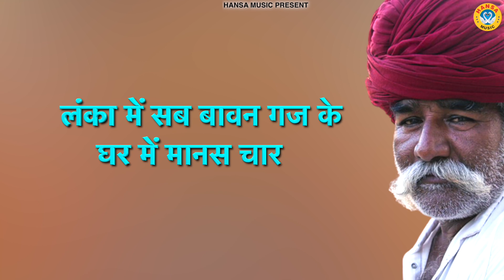चटपटी प्यार भरी रागिनी - सबसे ज्यादा सुनी जाने वाली प्यार भरी रागिनी | hARYANVI RAGNI | RAGNI STATUS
HM 3060
► Album \ Song : - Sasu Maa Tera Gunda Hai Pariwar
►Singer - Pooja Sharma | Annu Sharma
►Writer - Inderpal Johdi Wala

  Label / Company

►Owner \ Director : Lokman Verma